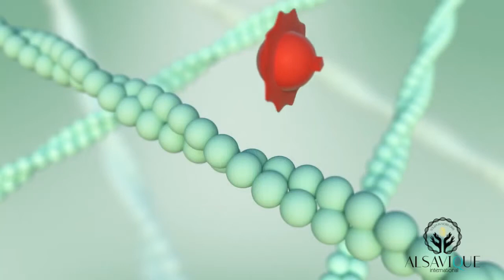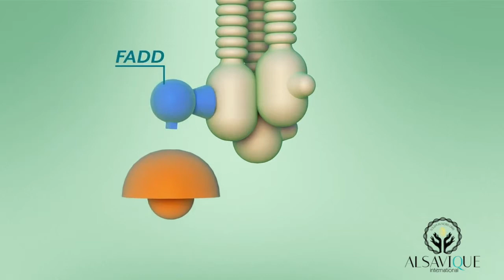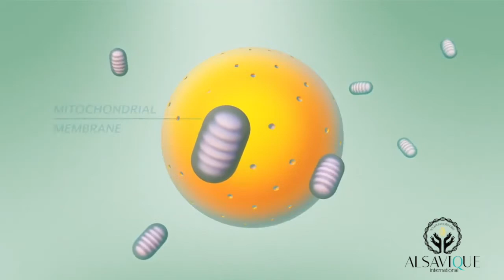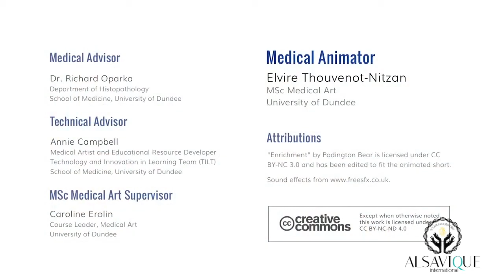APOPTOSIS НА РУССКОМ ЯЗЫКЕ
Апоптоз это регулируемый процесс программируемой клеточной гибели. В этом видео мы объясним этот удивительный клеточный процесс.